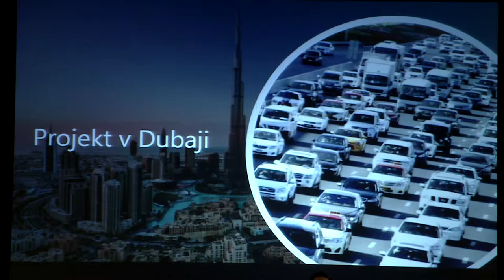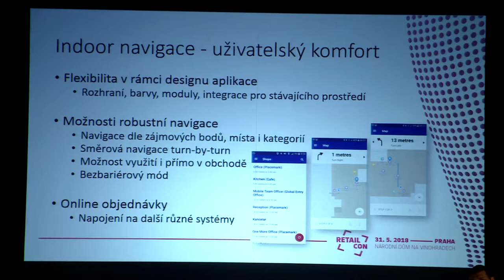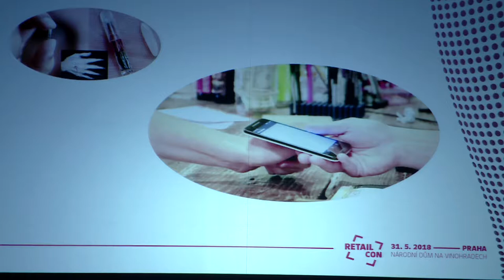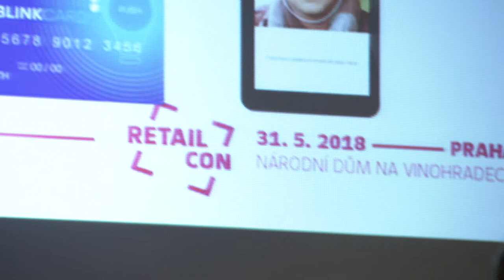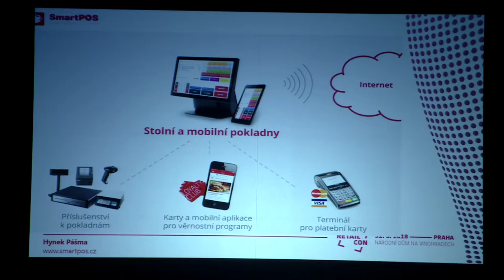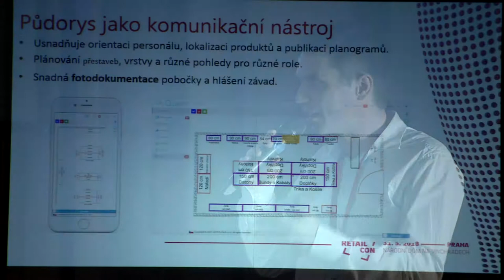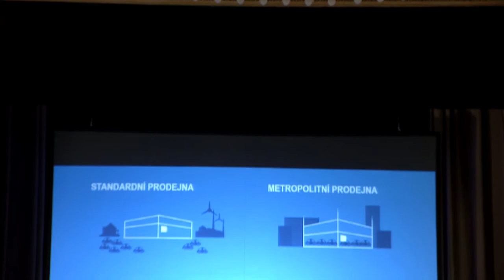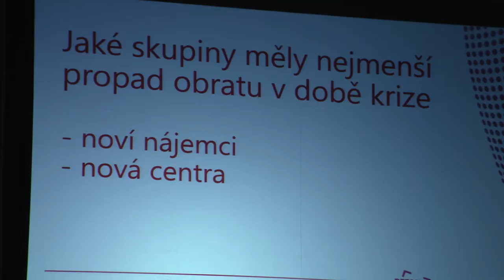RETAILCON 2018 - přednáška č.2